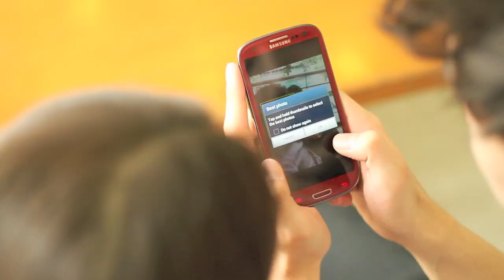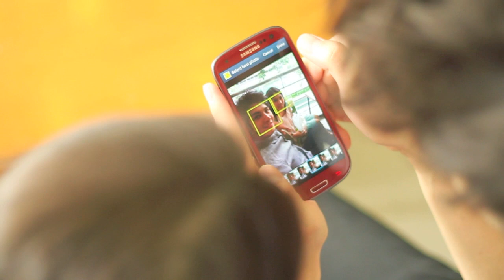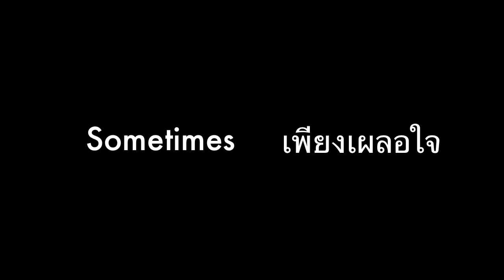Gift นี้เพื่อเธอ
MV ของขวัญ สำหรับทุกๆคนนะครับ เรื่องราวความน่ารักของคน 2 คน ที่ถ่ายทอดออกมาผ่าน MV โดยทำให้ทั้งคู่รับรู้ได้ว่าตนเองเป็น "ของขวัญ" ของกันและกัน และ Samsung Galaxy SIII ก็เป็นสื่อกลางระหว่างทั้ง 2 คน ไม่ว่าความรักจะผ่านมาเนิ่นนานเพียงใด
แล้วอย่าลืมติดตามชม หนังสั้นเรื่องอื่นๆของพวกเรา
และติดตาม Page ของพวกเราได้ที่
จากทีม Galaxy Rising Star